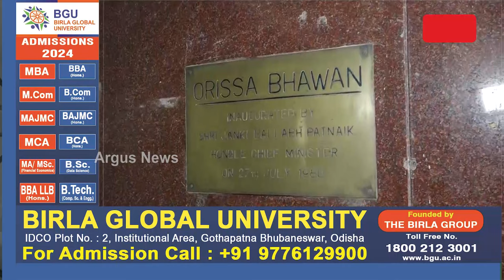ଭଙ୍ଗାହେବ ଦିଲ୍ଲୀ ସ୍ଥିତ ଓଡ଼ିଶା ଭବନ || Odisha Bhawan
ଭଙ୍ଗାହେବ ଦିଲ୍ଲୀ ସ୍ଥିତ ଓଡ଼ିଶା ଭବନ। ଏହାକୁ ବିପଦପୂର୍ଣ୍ଣ ଘୋଷଣା କରିଛନ୍ତି ରାଜ୍ୟ ସରକାର।
ଓଡ଼ିଶା ଭବନରେ ରହିବା ଅସୁରକ୍ଷିତ ଯୋଗୁଁ ଭାଙ୍ଗିବାକୁ ନିର୍ଦ୍ଦେଶ ଦିଆଯାଇଛି।